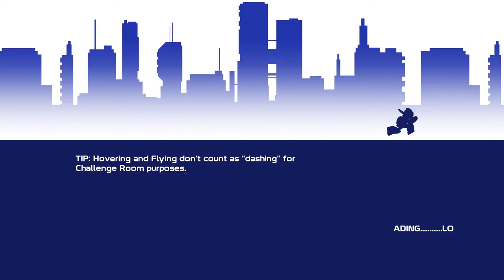20XX [NOPE] Not a Blast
The cards were stacked against me for liking 20XX—it's a roguelite, which I have a hard time getting into these days, and it's in the Mega Man style, which I'm not a huge fan of (although admittedly I'd say the gameplay was more enjoyable than that of Mega Man). If this was a normal game, I probably would have worked my way through it, but as it is I don't have any desire to go through procedurally generated levels in a genre I don't particularly enjoy. I will say, though, it seems like it would be quite enjoyable if you enjoy the genre.